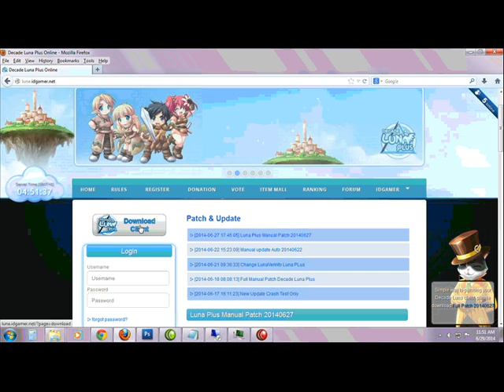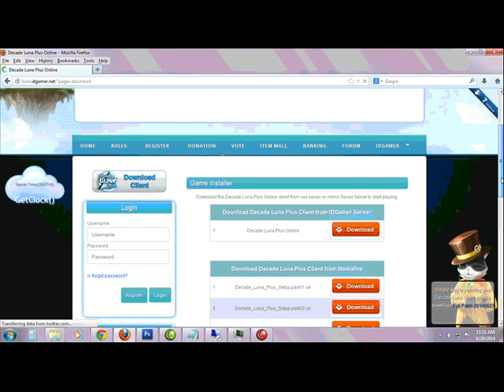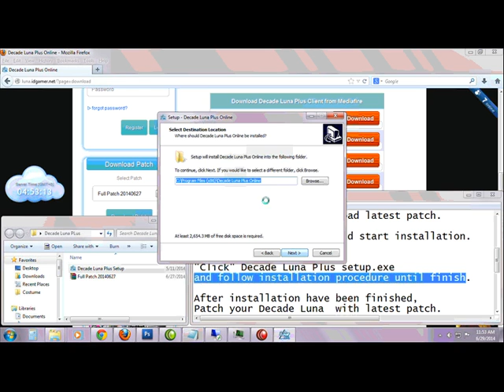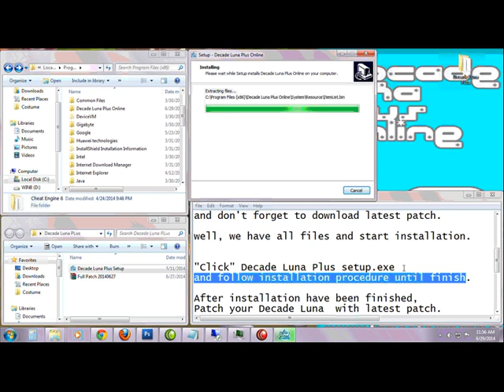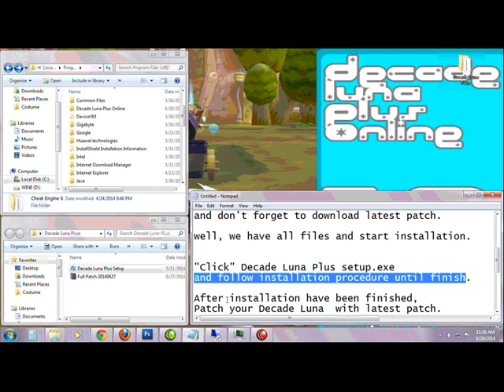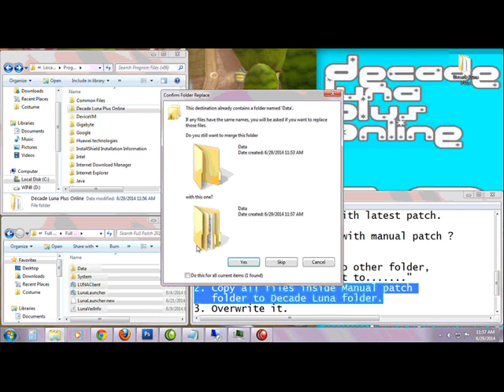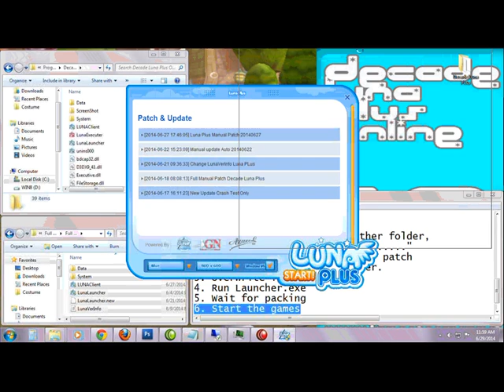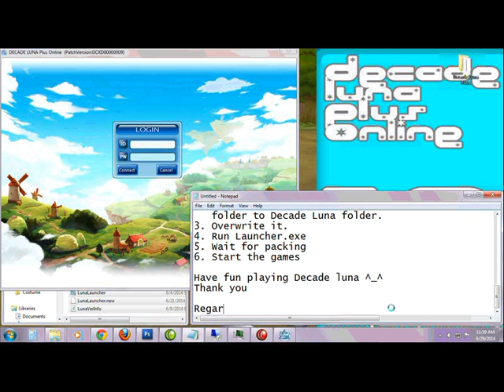Decade Luna Plus installation guide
Simply guide how to install Decade Luna Plus Private Server this guide include tutorial how to patching with manual patch.

Decade Luna Plus Private Server support by Gamer Indonesia